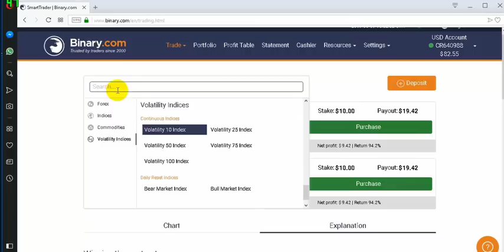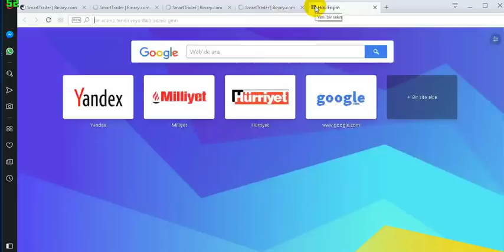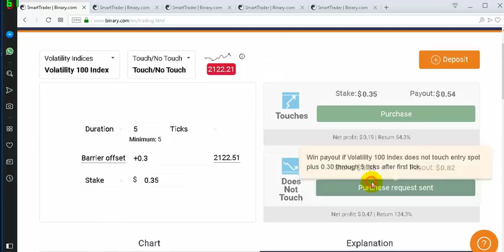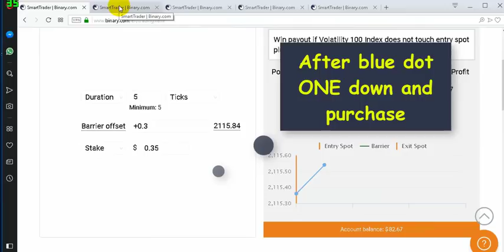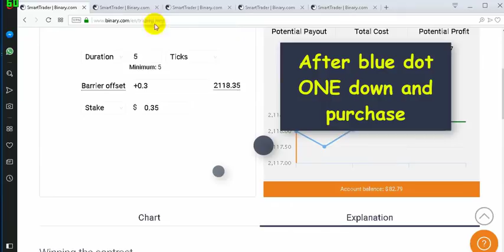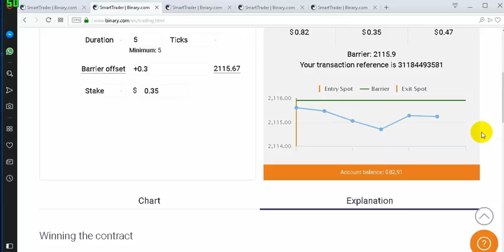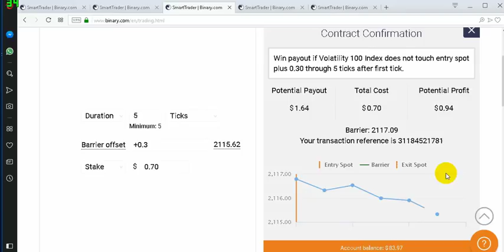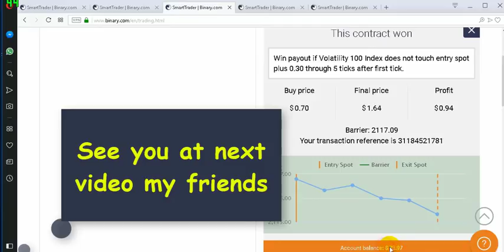Binary Options Touch Method Real Tradings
Telegram address = @Chaser81
I have ONE address = @Chaser81

Binary Touch Method
Binary Tricks
Opera Browser Tab
Forex Strategy
Forex Method
Forex Safe Method
Forex Low Balance